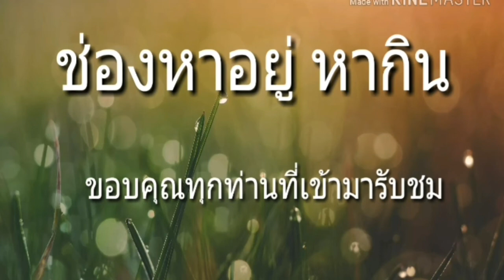ซอยจุ๊เนื้อกับลาบเนื้อขมๆแชบๆครับ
ฝากกดไลน์กดติมตามแนเด้อครับ...กินดิบรุ้จักหายามากินกันแนเด้อครับ